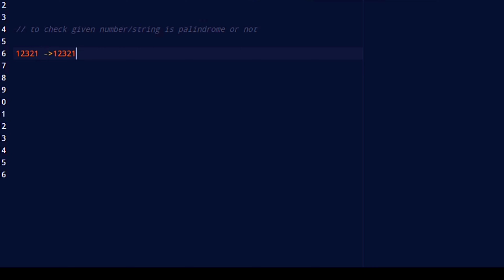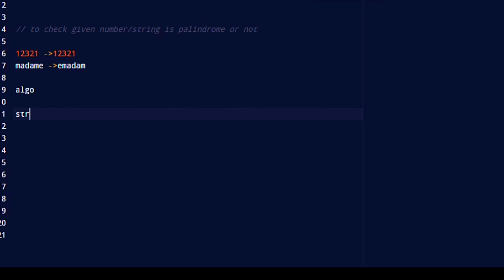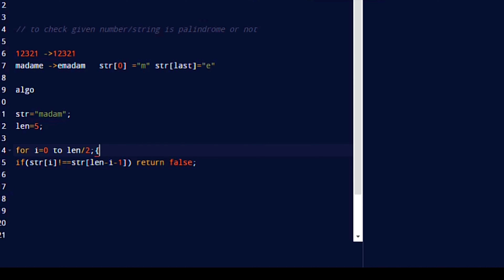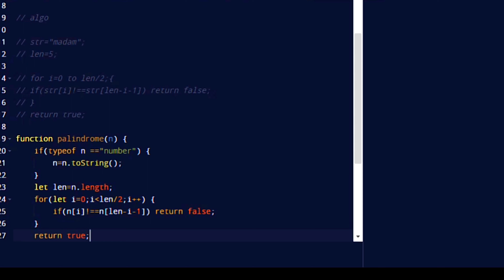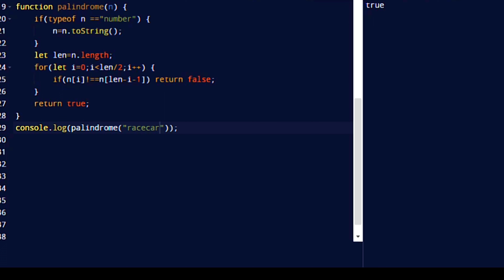program to check palindrome | Javascript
This is a program to check whether given string or number is palindrome or not with easy logic .